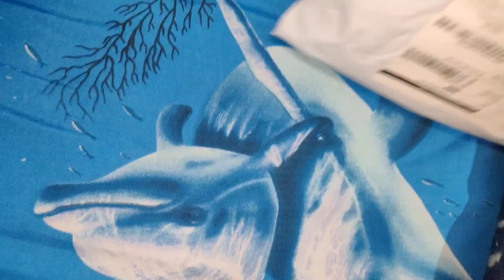MakarSankranti ke din parcel par parcel 🎁🎁